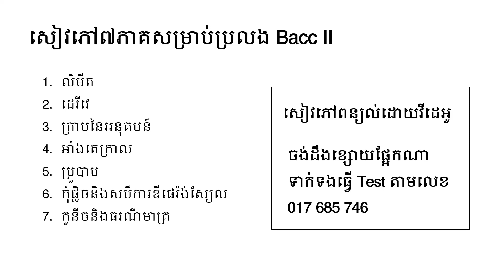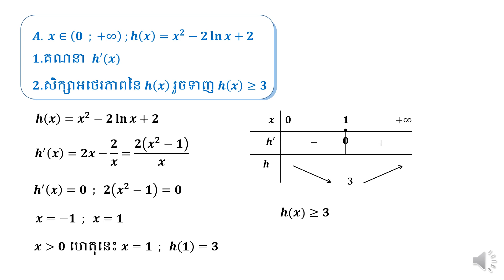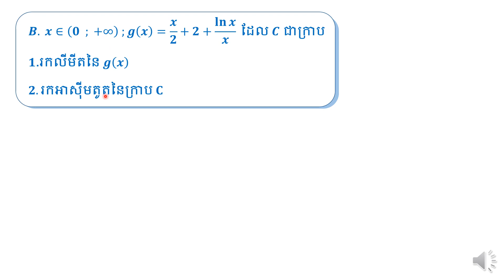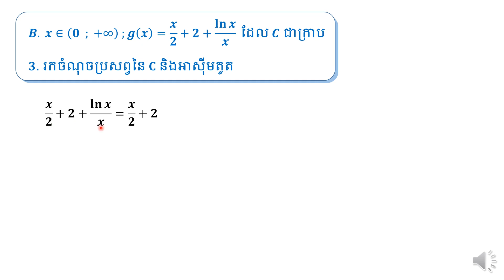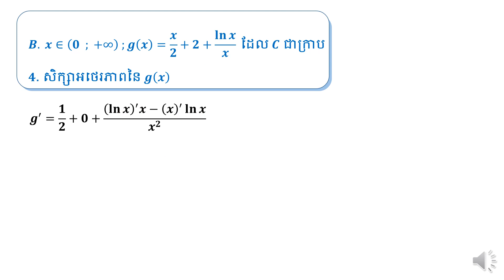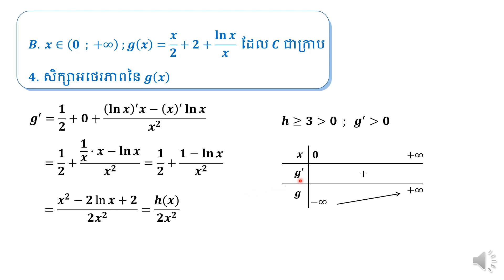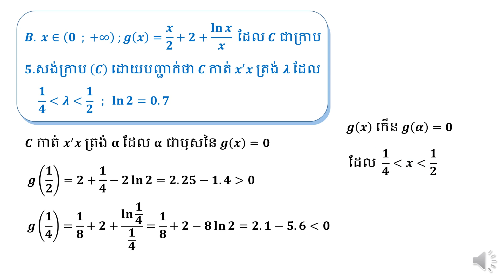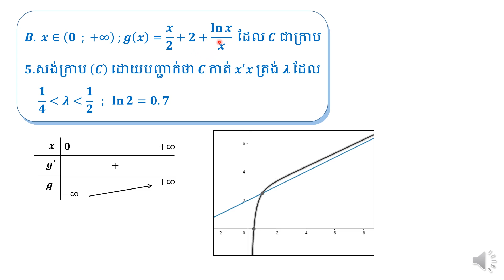គណិតវិទ្យាថ្នាក់ទី ១២ ក្រាបនៃអនុគមន៍ 14